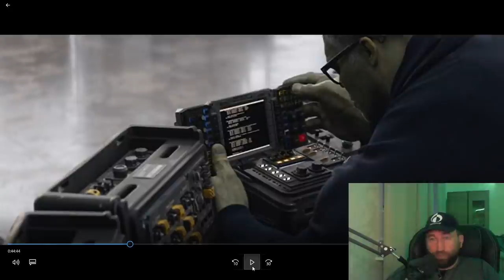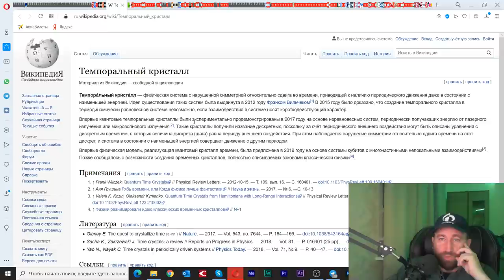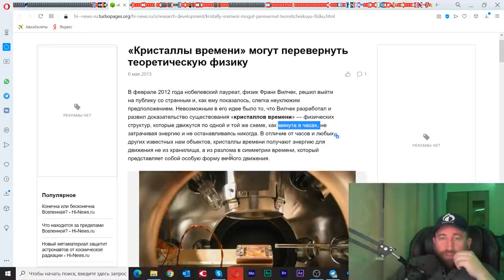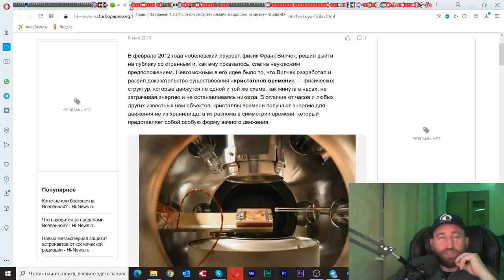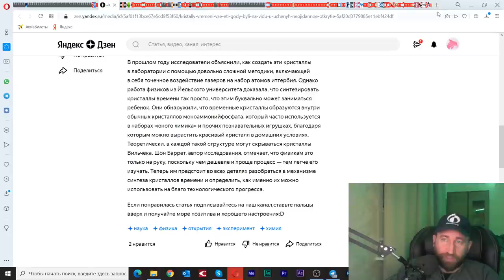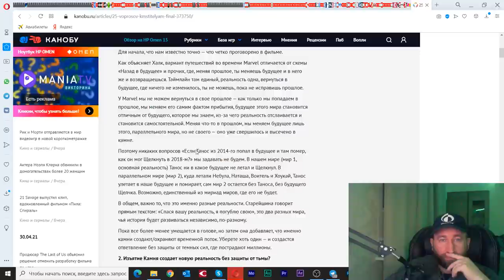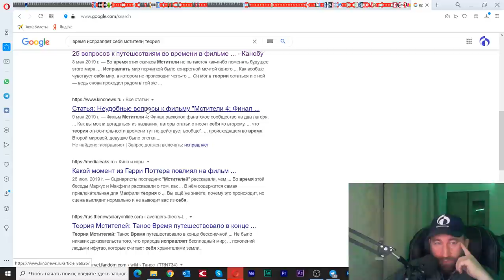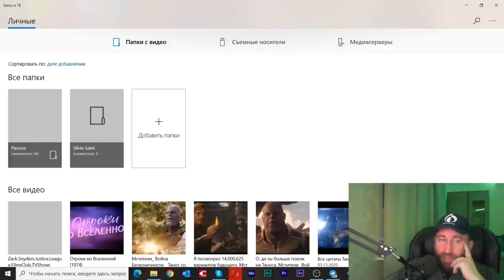Танос Игра. Часть 2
2 мая 2021